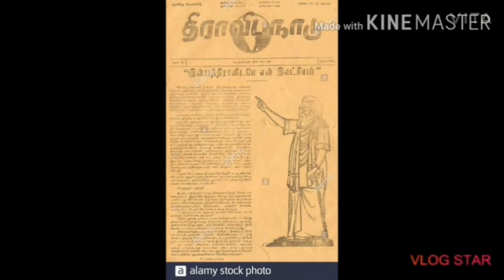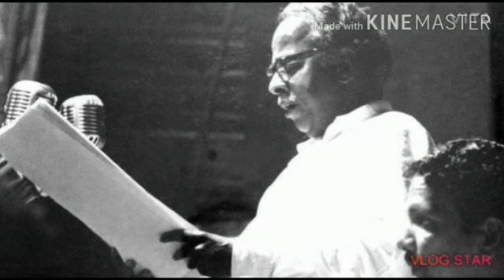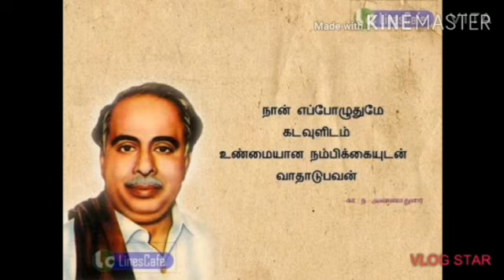Indraya kural , Anna Oru Saghaptham